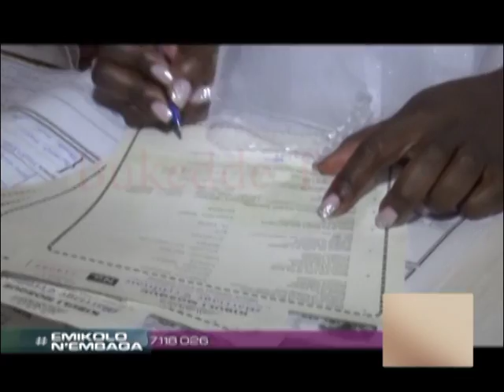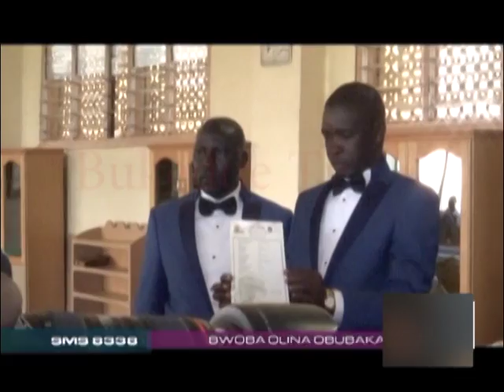Emikolo n'embaga: Muhammed Kawalya ne Nairah Namuddu Part A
Bakawalya baawowebwa ku Muzigikiti e Kibuli era nga okuwowa kwa kolebwa Sheikh Abdullahsalam Mutyaba Imam w'omuzigikiti guno.

Presenter: Jamirah Nampeera